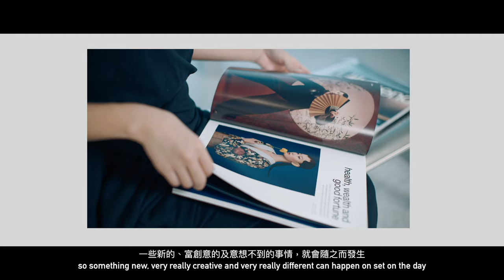Fashion Media Glam with Zaneta Cheng | Fashion Talks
Zaneta is a talented young journalist covering the luxury lifestyle market. She is also one of the youngest editorial directors for a glossy lifestyle magazine. In this episode, Zaneta shared her role and the path to becoming an active player in the frontline of fashion media, tips for other young fashion lovers who want to dive into the industry and also the names that you shouldn’t miss of the emerging local designers.

00:00 Intro
00:05 Your Role Now and How?
00:38 Keep Yourself Updated
01:08 The Exciting Things
02:23 Key to Style a Fashion Shoot
03:57 Recommendation for Young Audience